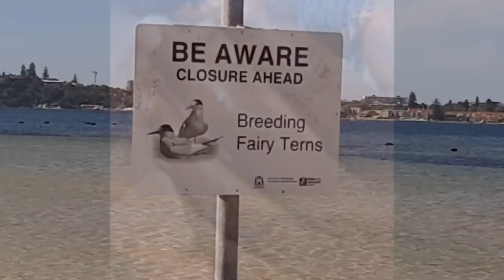Bicton Baths Swan River | Jelly Fish | Great Spot For Swimming & Fishing | Point Walter Reserve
Bicton Baths At Swan River
Jelly Fish On the Shore
Great Spot For Kids & Adults for Swimming, Kayaking, Snorkelling & Fishing.
Located at Pont Walter Reserve, Bicton. Perth WA.

Bicton Baths is one of our favourite Swan River locations.  The water here is crystal clear, so it's a beautiful spot for a swim and a picnic with the family. This is a great alternative to a day at the beach and is perfect for big and little kids alike.
There is a sandbar that you can walk out on and you feel like your in the middle of the river. Great grassed areas. There are Swans on the river and a café nearby.
Point Walter is in the suburb of Bicton, about 12 kms (8 miles) south of Perth, or around 7 kms (5 miles) north of the port city of Fremantle. In the old days, its lush lawns were a favourite location for Sunday School picnics. In Perth's baking summer heat, Walter is often measurably cooler. Point Walter is at the western end of Melville Water, on the southern shore of the Swan River. Point Walter's most famous feature is the sand spit, which extends far out into the Swan River.
On one side the beach area is semi enclosed with 3 lengths of jetty. The beach here is great for playing in the sand, swimming, snorkelling, kayaking, standup paddleboarding and of course jumping off the jetty.  The water is crystal clear, shallow and gradually gets deep enough towards the end to jump off the jetty (no diving permitted however)..This is a great spot for little kids and big kids with the shallow water and beautiful sandy beach. Big kids will love jumping off the jetty again and again too. The whole family can enjoy kayaking, canoeing or standup paddleboarding in the safety of the calm and shallow waters inside the jettys.
The kids also loved exploring the water - they found fish, rocks, shells and a starfish. This is also a popular spot for getting mussels too.
The Bicton Quarantine Park Playground is located up on top of a hill. You'll have to get the kids out of the water if you want to head up here to cook a barbeque, but it's a nice shady spot for a break from the water.

What to Bring: beach sand toys, inflatables, kayaks, standup paddleboards, picnic rug, food for a picnic or bbq, goggles or snorkelling gear.